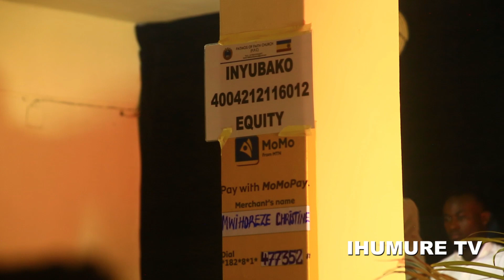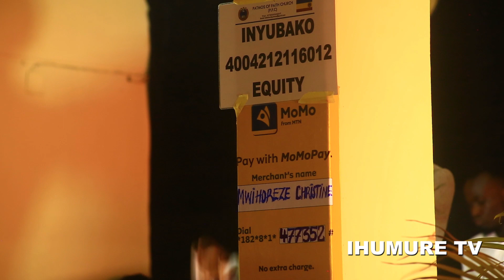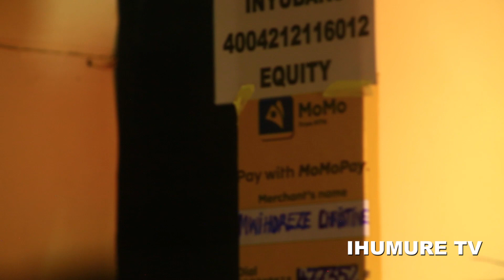Abagore bazi kurira😭muboroge ibi bigiye gusohora🥰iRIJORO//Birasohoye namwe mugiye gukira burundu😍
1. UMUHANUZI NYAWE.
2. IHUMURE.
3. UMUHANZI N’UBUHANZI.
4. IJAMBO RY’UKURI RIBATURA.
5. UBUZIMA BWIZA N’IMIBEREHO MYIZA K’UMU KIRISTO.